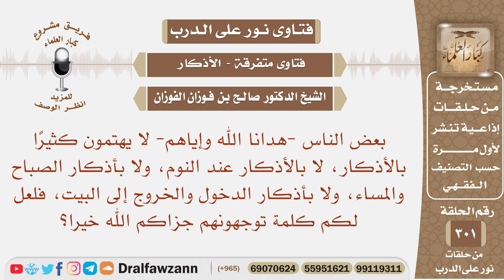كلمة توجيهية لمن يهمل أذكار الصباح والمساء وأذكار النوم والدخول والخروج من المنزل وغيرها - الفوزان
نص السؤال:
نص السؤال: بعض الناس -هدانا الله وإياهم- لا يهتمون كثيرًا بالأذكار، لا بالأذكار عند النوم، ولا بأذكار الصباح والمساء، ولا بأذكار الدخول والخروج إلى البيت، فلعل لكم كلمة توجهونهم جزاكم الله خيرا؟

السيرة الذاتية :
للاشتراك في قناة الشيخ صالح الفوزان

رئيس الفريق
لمشروع كبار العلماء